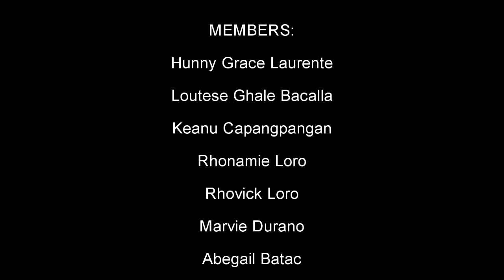Useful tips that you can apply when Hydro-Meteorological Hazard Comes 🤘🏻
Hello everyone! Welcome to BARKAVLOGS! This is our first vlog so we hope you'll enjoy watching!

BARKAVLOG #1: Hydro-Meteorological Hazards: What Practical Ways are You Going to Do Before, During and After these Hazards?